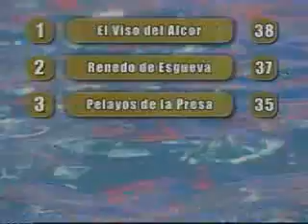Grand Prix del Verano 2009 Programa 12 (Parte 4).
Temporada:14
Programa:12
Pueblos:Hoyo de Manzanares vs El Viso del Alcor.